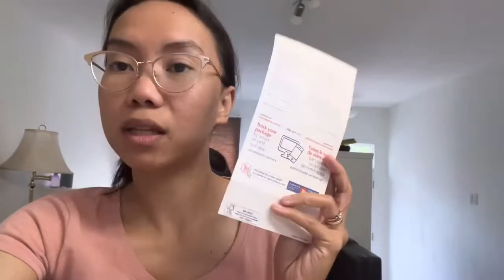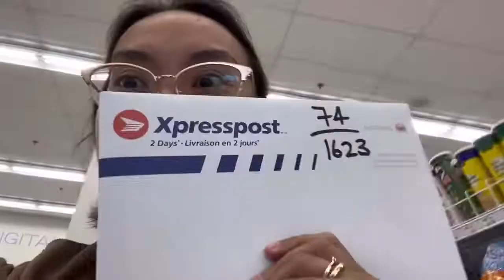May Passport Na Si Baby Uwe Na Tayong Pinas! | Canada Life | FAMILY VLOG